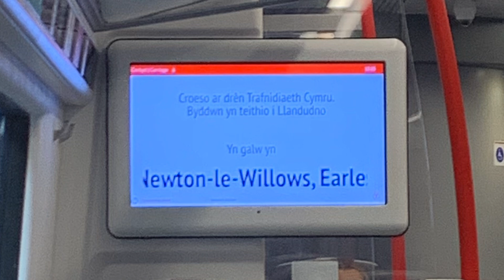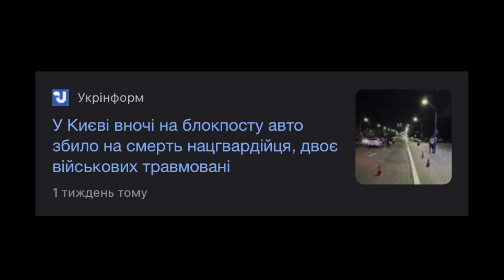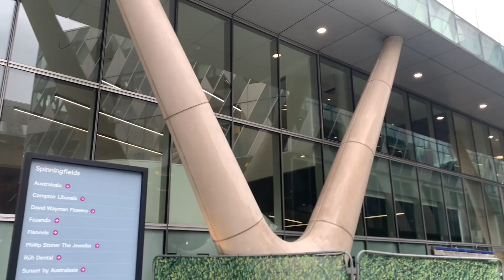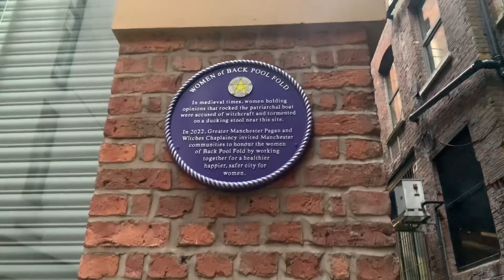Манчестер за два дні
Коротка подорож до Манчестера від бідної студентки🙈. Чим Англія розчаровує, а чим захоплює? І трохи про урбанізм, як завжди

Приват: 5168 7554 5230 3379

00:00 чому я в англії
01:06 мова
03:42 ранок
04:50 пішоходи
07:05 бібліотека
09:39 збір
09:56 враження
10:48 кінець

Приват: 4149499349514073